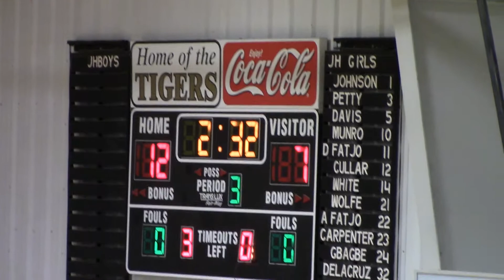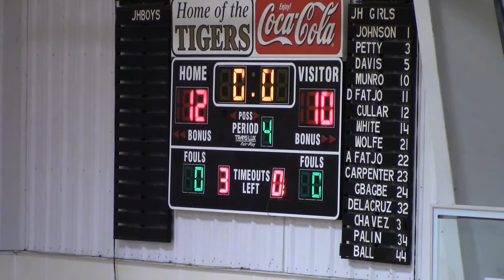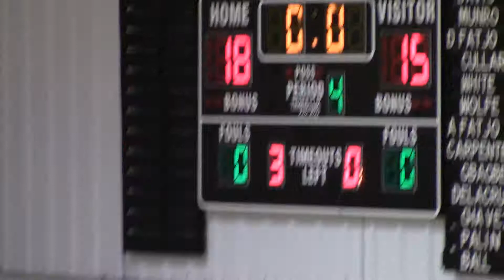Grady Sach Hilburn Basketball Frederick VS ACA @ Tipton Tournament 10 24 19